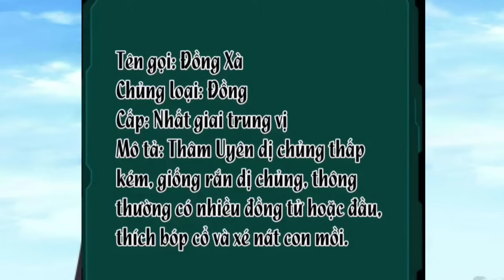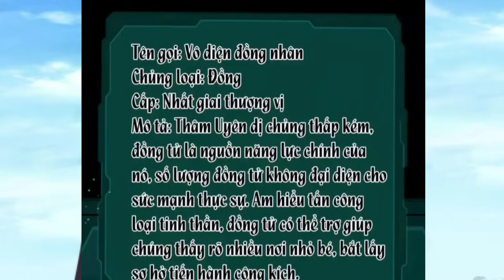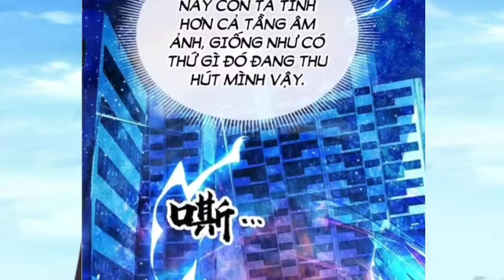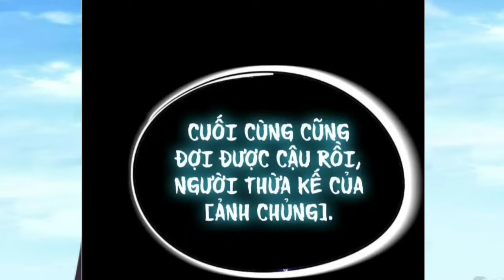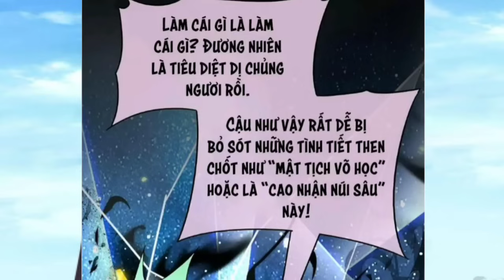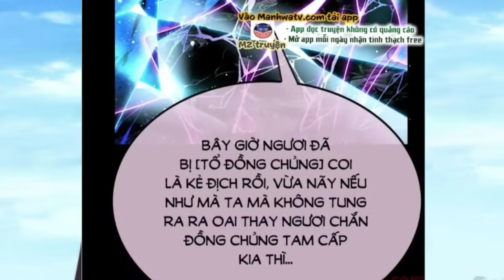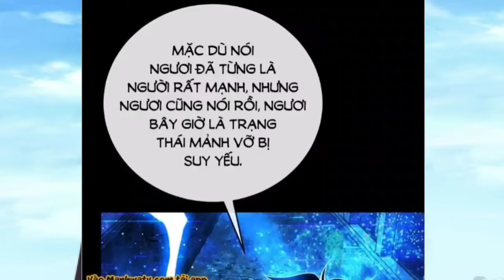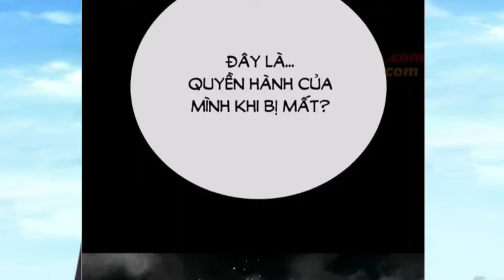Full Tập 5 || Thanh Niên Trung HọC Thức Tỉnh Thành Kẻ Siêu Phàm Dị Năng Thành Thợ Săn